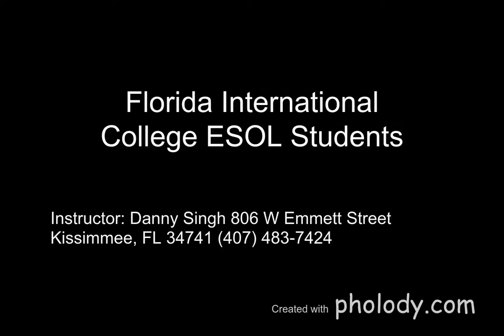Danny Singh's Evening ESOL Students at Florida International College in Kissimmee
English for Speakers of Other Languages
Instructor: Danny Singh

I am a proud adjunct ESOL (English to Speakers of Other Languages) instructor at the Florida International College. Although the institution is small, all our instructors are highly qualified in their teaching areas and provide specialized attention to students. FIC has some of the best students in the world. I am so grateful for the privilege of having met some of them. We have a family environment at the school. Everyone is very friendly and cares about each other. We want all our students to achieve success. FIC grows off their success. Students will never feel alone in their academic journey. Compared to most higher education institutions, our tuition is very affordable and students accumulate little or no debt. We have online, morning and evening courses to help make learning convenient. Thank you.